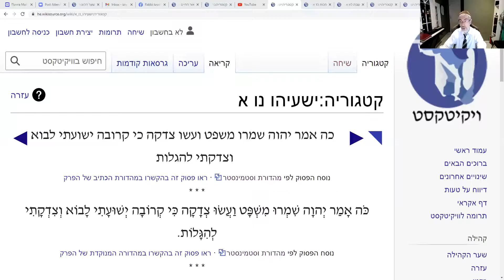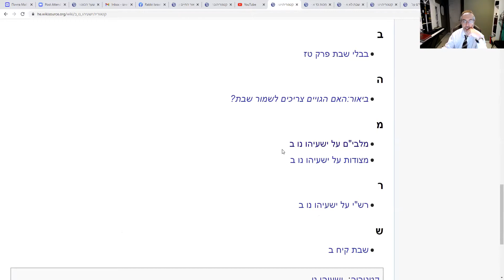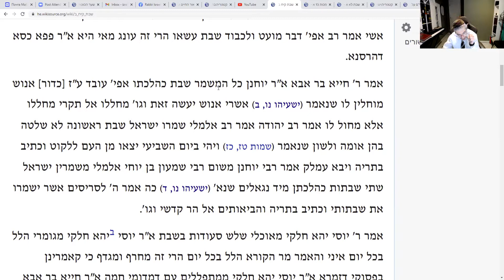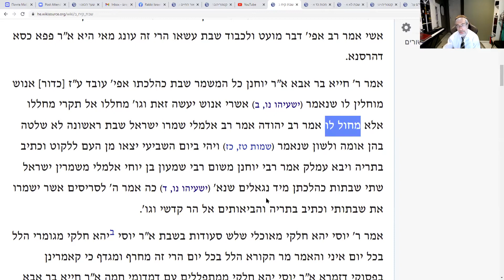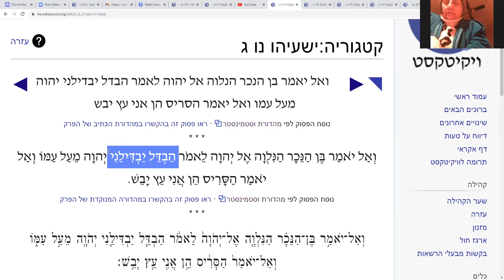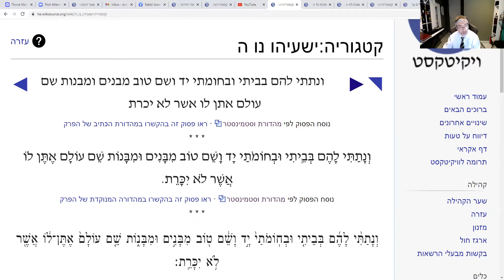Урок 408. Йешаяу, Гл. 56, ч. 1